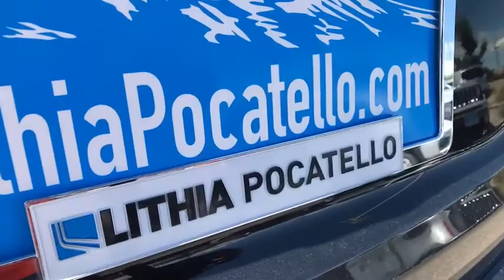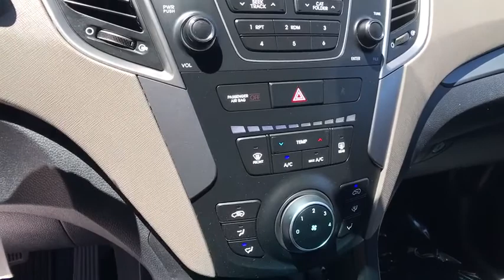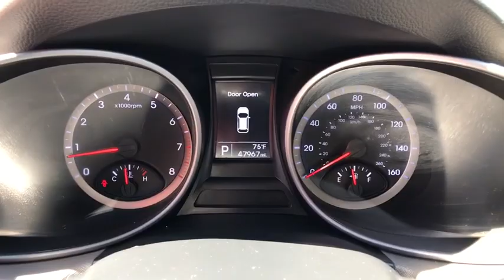2016 Hyundai Santa_Fe_Sport Pocatello, Idaho Falls, Twin Falls, Burley, Rexburg, ID GG306665T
Used 2016 Hyundai Santa_Fe_Sport available in Pocatello, Idaho at Lithia Chrysler Jeep Dodge Ram of Pocatello. Servicing the Idaho Falls, Twin Falls, Burley, Rexburg, ID area.
2016 Hyundai Santa_Fe_Sport AWD 4dr 2.4 - Stock#: GG306665T - VIN#: 5XYZTDLB3GG306665

Santa Fe Sport trim TWILIGHT BLACK exterior and GRAY interior. LOW MILES - 47952! EPA 25 MPG Hwy/19 MPG City! iPod/MP3 Input Bluetooth CD Player Satellite Radio OPTION GROUP 01 Alloy Wheels All Wheel Drive. SEE MORE! KEY FEATURES INCLUDE: All Wheel Drive Satellite Radio iPod/MP3 Input Bluetooth CD Player Aluminum Wheels Rear Spoiler MP3 Player Privacy Glass Keyless Entry Child Safety Locks. OPTION PACKAGES: OPTION GROUP 01 standard equipment. Hyundai Santa Fe Sport with TWILIGHT BLACK exterior and GRAY interior features a 4 Cylinder Engine with 190 HP at 6300 RPM*. EXPERTS RAVE: Edmunds.coms review says The Santa Fe Sports front seats are supportive for long drives and rear seat passengers will enjoy a sense of spaciousness missing in most competitive compact crossovers especially when a third rear seat passenger is added.. Great Gas Mileage: 25 MPG Hwy. Price does not include taxes title license and $349 Dealer Doc Fee. Price contains all applicable dealer incentives and non-limited factory rebates. You may qualify for additional rebates; see dealer for details.